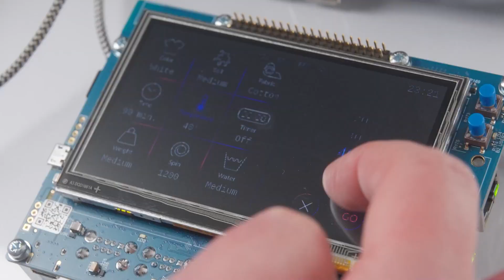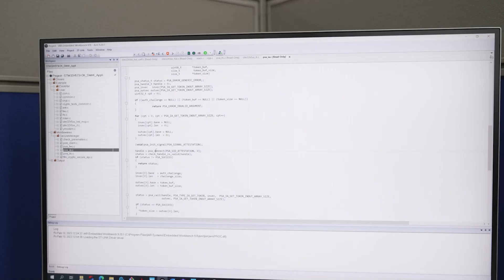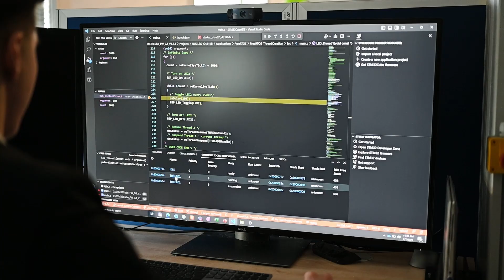Now, it's your turn to take full advantage of the STM32 ecosystem!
This video is part of our new playlist on YT: STM32 Innovation Live 2023.